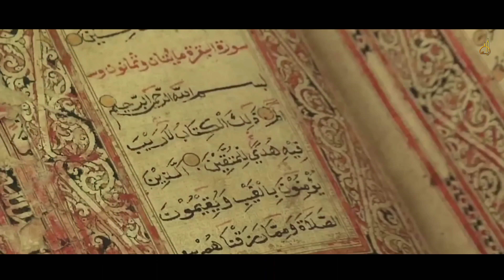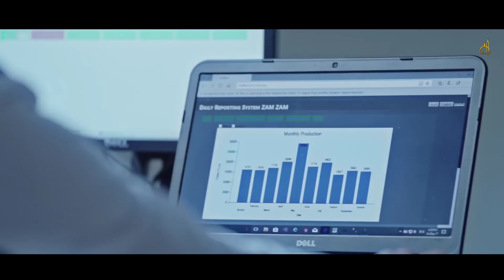Makkah Mein Namaz e Taraweeh Ke Doran Kiya Mojza Hua? | Ar konwledge